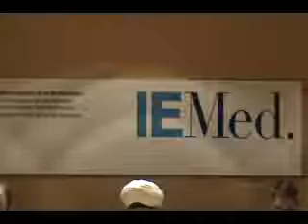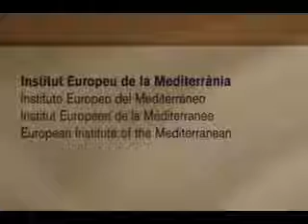Building Perspective of a Plural Society Part 1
06/11/2007
Spain, Barcelona

Series: 2007 Mawlana Shaykh Hisham Spain Trip - June